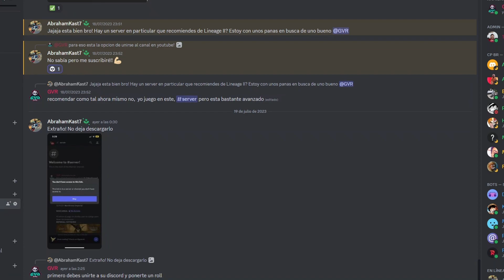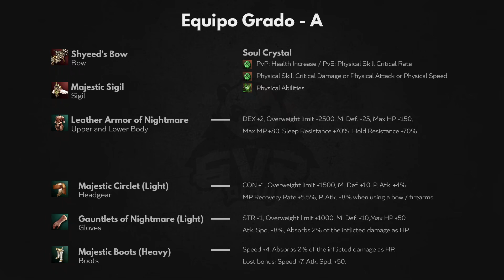Arqueros Guia en Español | Lineage 2 Essence | Sagitarius / Moonlight / Ghost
¿Quieres saber cómo se juega con los ARQUEROS en Lineage 2 Essence? Pues no te pierdas este video donde te explico todo lo que necesitas saber sobre este personaje que te revienta desde la distancia.

¡Si te gusto no olvides apoyarme y seguirme!

00:00 - INTRO
02:33 - DESCRIPCIÓN
03:01 - HABILIDADES COMPARTIDAS
06:49 - SAGITARIUS
08:11 - MOONLIGHT SENTINEL
09:26 - GHOST SENTINEL
10:37 - COMPARATIVA
11:57 - EQUIPO
12:37 - DYES
13:10 - PVP
16:07 - DESPEDIDA

Original Music Transcribed ➡ How You Like That by BLACKPINK